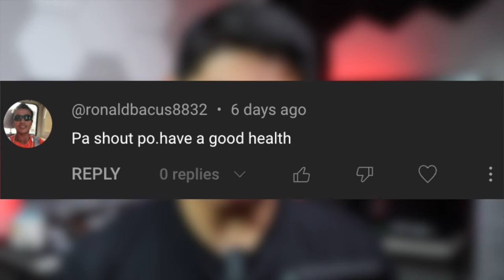This is the BEST LOAN I Got From BPI BANK So Far! | P500 GCASH GIVEAWAY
2. Answer the Question of the day to win P500 Gcash with Roadto75ksubs . - 1 winner per week
3. 1 Winner of Redmi 12C for the Month of October

Weekly Winners will be announced Every Monday & Cellphone Winner will be announce First Week of November